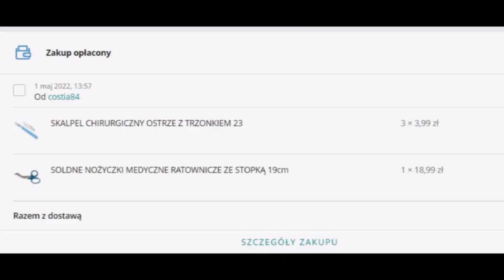Przydomowy bunkier - Patent na podpałkę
W tej części cyklu filmowego opowiem o moim sposobie na skuteczne rozpalenie ognia.